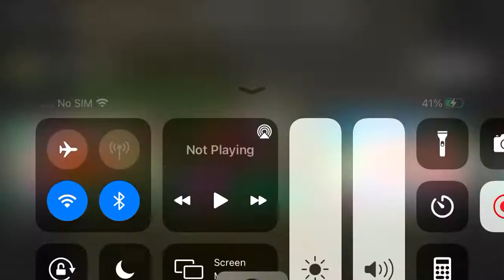Barney pick up your part of the world